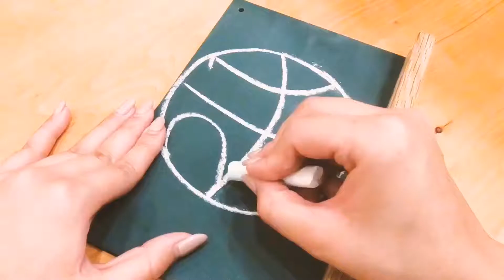【今週のバスケニュース】東京五輪日本代表候補選出/横浜ビー・コルセアーズ、チェコ代表PF獲得/渡邊雄太、シーズン再開後初出場/ウィザーズ PO消滅/大崎佑佳、現役引退を表明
1週間のバスケニュースをまるっと振り返る「今週のバスケニュース」。BリーグやWリーグ、NBAなど日本人選手に関するニュースを幅広くお届けします！今週は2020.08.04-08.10分を振り返ります。

ウェブサイト（ ）の「ディスカッションスレッド」で動画内で話してほしいテーマを募集しています。動画のコメント欄にも話してほしいテーマを書いていただけるとありがたいです！

↓バスケットボールニュース2for1 Twitterアカウント↓
↓滝澤俊之（たきざわとしゆき）Twitterアカウント↓